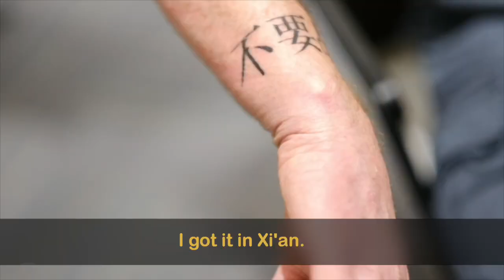Irish MEP on China visit: "To see who they are" "Understand them a little better"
"We want no war ... We want peace in the world," said Mick Wallace, member of the European Parliament during an exclusive interview with Xinhua in SW China's Chongqing.
"We came to China to meet the people, to see who they are ... so that we understand them a little better."